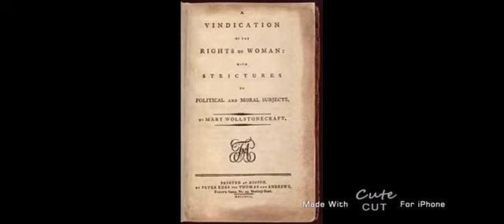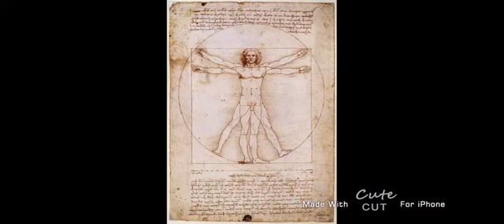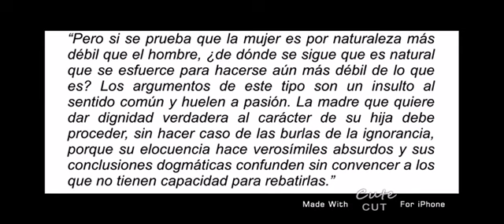Mar yWollstinecraft, por Maria Dominguez y Guillermo Prieto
1º de Bachillerato del IES Pérez Comendador de Plasencia